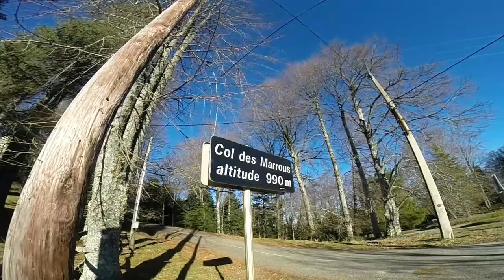film GOPRO Cap de Carmil